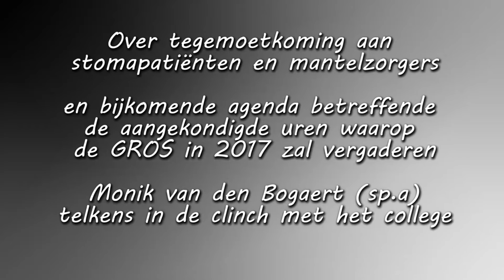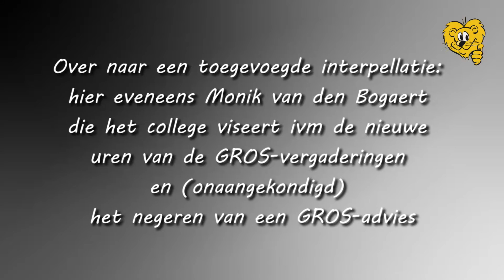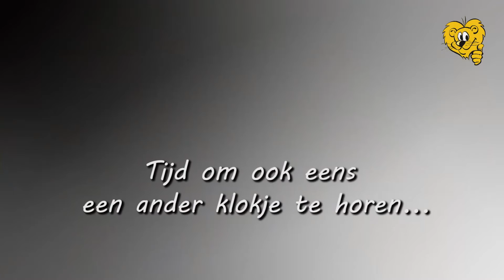Stoma- & GROS-perikelen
Raadslid Monik van den Bogaert (sp.a) gaat enkele malen in de clinch met het schepencollege. Copyright Belhamel Schoten